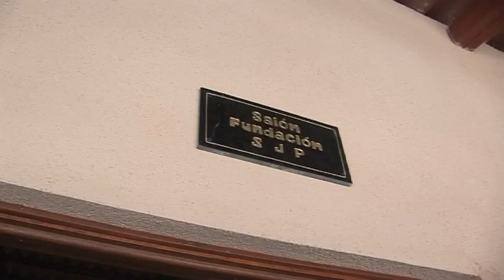EFTC Say a BIG 'Thank You' to St James Place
David Mckee, Founder of Education for the Children gives a heartfelt thank you to the staff of St James' Place who have given generously to support EFTC's school in Guatemala.

This film was played at SJP's Annual COmpany Meeting at the O2 Arena in London on 21st January 2011 infront of an audience of 3000 people.